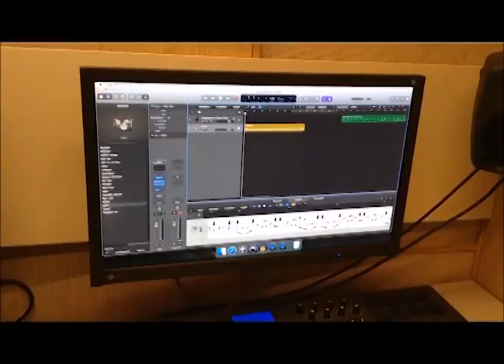Uni Köln - Studienstart International - Project Connect - (Verbinden 2017)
Der Song und das Video entstanden im Rahmen des "Project Connect!" des Studienstarts international der Universität zu Köln. Im "Projekt connect!" treffen sich deutsche und ausländische Studierende während eines Semesters in international gemischten Teams. In verschiedenen Projektformen setzen die Gruppen ein Thema mit interkulturellem Bezug um.

Teilnehmer der Musikgruppe: Stephanie, Juanita, Christian, Cornelia, Viyan, Stephanie& Cornelia Produziert von Cornelia, Christian u. Amin

Aufgenommen, arrangiert u. abgemischt von Amin für Rap4Respect Produktion

Im Auftrag der Universität zu Köln.

TEXT:

Strophe 1:
Leaving home, to start a new life
Tell me, how to overcome this divide
Cause I'm landing on unknown terrain
It's not what I'm used to, not the same
(and) all these streets are like a maze
Showing me all the different ways
I'm not sure if I'm on the right path
But being lost it's (seems) the best way
To find myself
A mixture of excitement and fear
Am I afraid of being here?

Refrain:
I can't go on living with this fear in my head
Cause I've learned that someone has to
No, it won't be easy but I will break down this wall
I know where I have to start, I'm gonna be this someone

Strophe 2:
Now I'm walking around and suddenly I see
What this place could mean to me
My head is up, I don't ignore
My surroundings as I did before
I look at him, he looks back
And then we start to interact
With a smile, such a simple act
Opening our hearts, that's the way
We connect
Sailing across an ocean of memories
To fill my heart with positive energy

Refrain

Bridge
Now i Know what i do  Returns as a reflection
I cant sit around and wait for someone to Take Action
So i m reaching out my hand to Show a bit of affection
That s how I build a Bridge and that s how I build Connection

Refrain (verändert)
I will go on living with no fear in my head
Cause I've learned that I have to
Yes, it wasn't easy but I did break down this wall
I knew where I had to start, and now I am this someone

Teilnehmer der Musikgruppe:
Stephanie, Juanita, Christian, Cornelia, Viyan, Stephanie& Cornelia

Produziert von Cornelia, Christian u. Amin

Das Video und der Song entstand im Rahmen des Project connect! des Studienstarts international der Universität zu Köln.

Im Projekt connect! treffen sich deutsche und ausländische Studierende während eines Semesters in internationalen Teams. In verschiedenen Projektformen setzen die Gruppen ein Thema mit interkulturellem Bezug um. Mehr Infos unter: